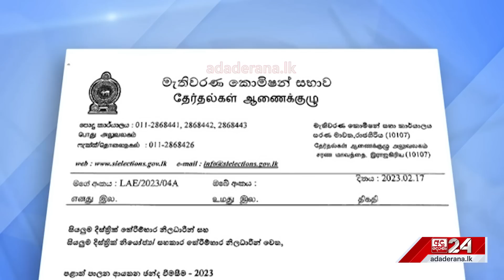සියල්ල නතරවූ තැන.. මැතිවරණ කොමිසම ගත් අවසන් තීරණය...